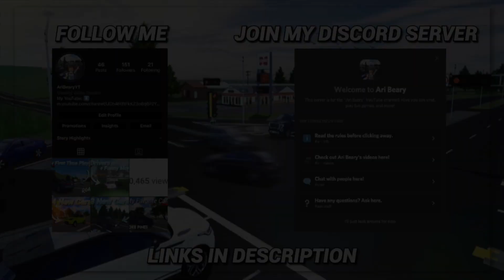Veterans Day Special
Hi everyone! In this video, I participate in a Veterans Day Special Role-play!

Intro helpers: MushyBabbyalex & sp1004681 & Jolie Bee
Banner picture helpers: Jolie Bee, AfterrDyxn, XDNotNoob543, Swagboychi, GucciTom, xThoxmas and Jake93934.